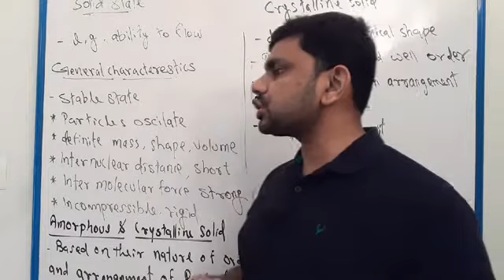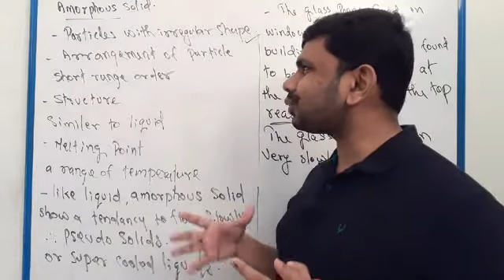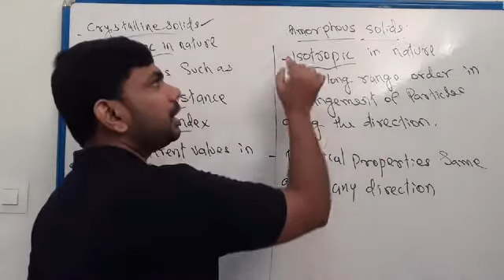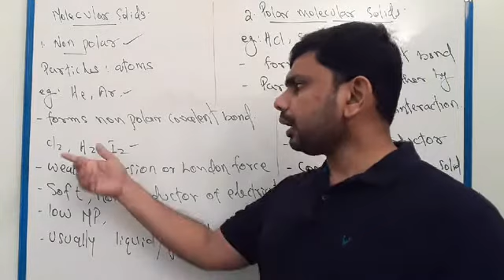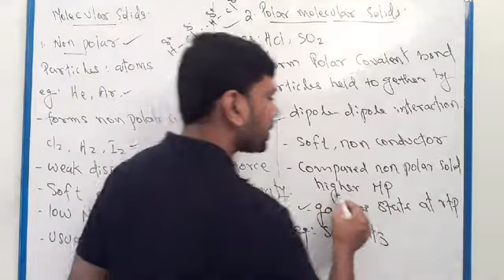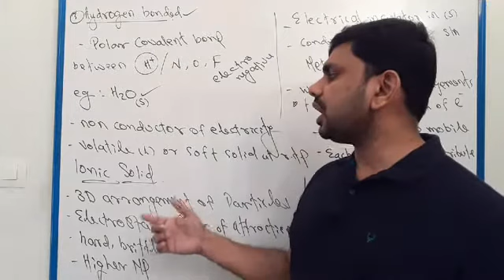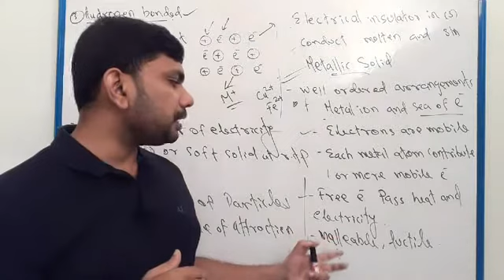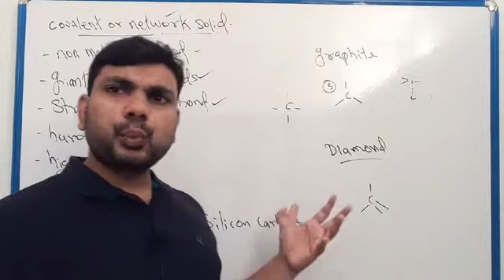2020 CBSE GRADE 12 CHEMISTRY EXAM PREPARATION| class 12 chemistry unit 1